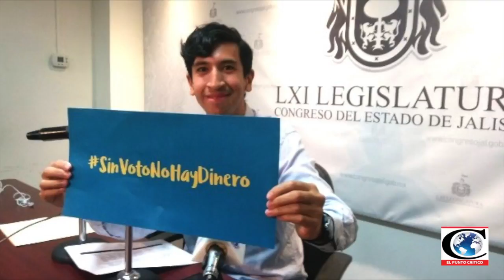"Reducir el dinero de los partidos SinVotoNoHayDinero". Entrevista con Lucía Petersen